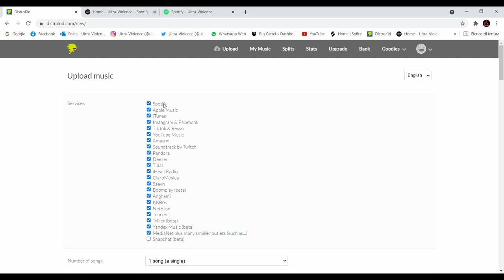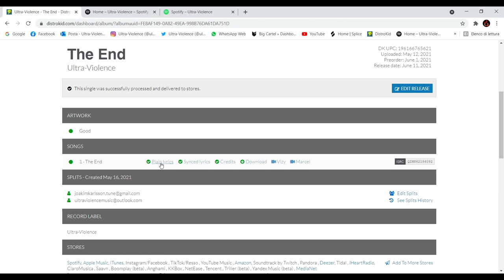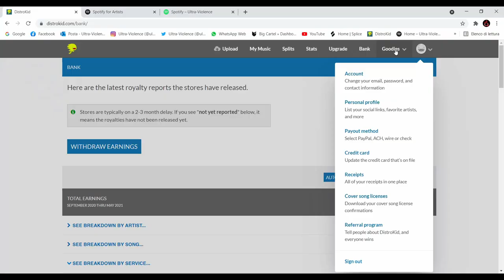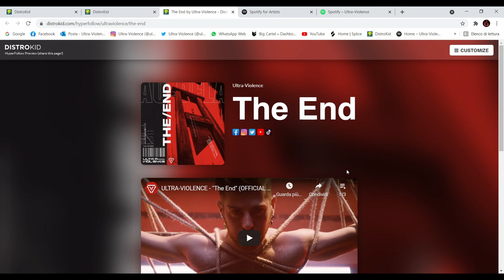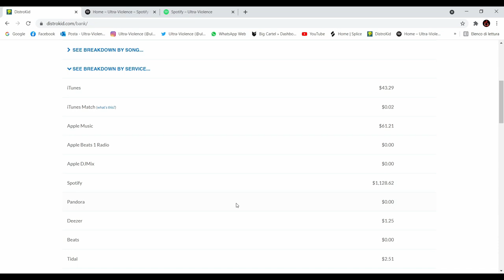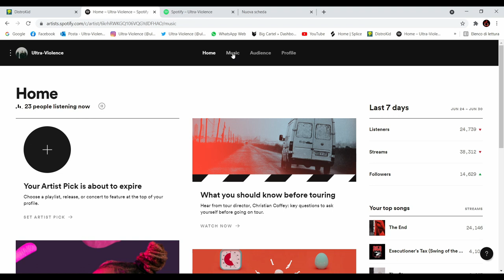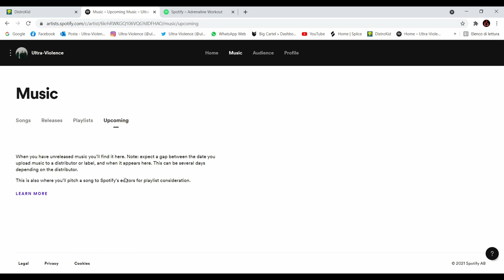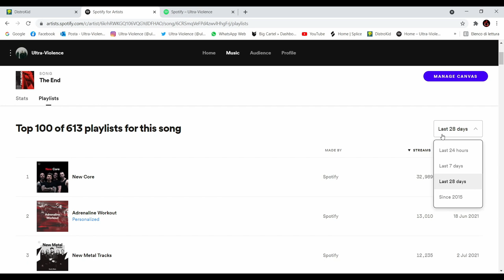DISTROKID - I made $1,000+ on Spotify with my music and you can do it too!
I'm gonna show you how I made $1,000+ on Spotify thanks to DistroKid!